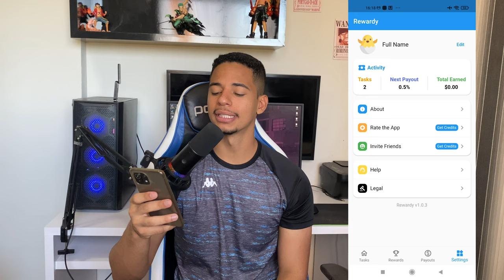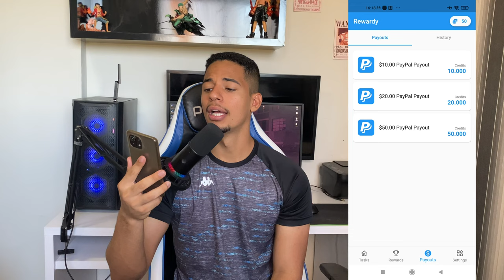🔥URGENTE! GANHE R$40 NO PIX AGORA NOVA PROMOÇÃO APP PAGANDO NO CADASTRO 2022/APP PAGA NO CADASTRO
Novo app pagando no cadastro 2022/APP PAGA NO CADASTRO VIA PIX. Aplicativo para ganhar dinheiro e app para ganhar dinheiro no Pix e no cadastro é incrível. Então se você quer aprender por aplicativo que ganha dinheiro de verdade no pix e no cadastro está no vídeo certo. Hoje, eu vou te mostrar um app que paga de verdade no cadastro e já pode sacar. Esse app é daqueles apps que ganha dinheiro de verdade. Aplicativo que paga na hora e aplicativo que ganha dinheiro de verdade. Cadastre e Ganhe 2022 e também verá o app pagando por cadastro 2022.ernet assistindo vídeos, ganhar dinheiro de graça no paypal 2022.